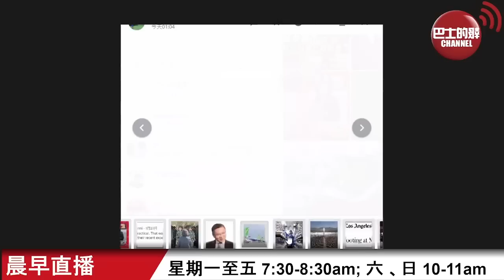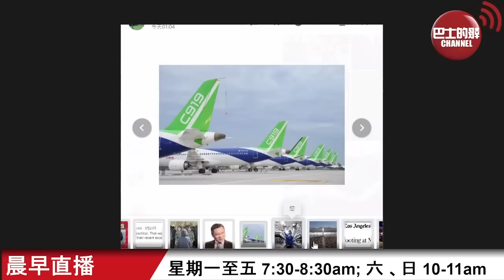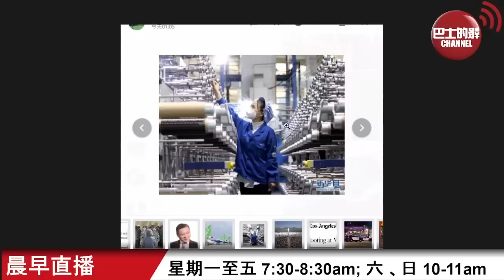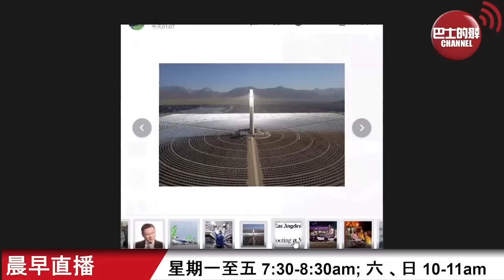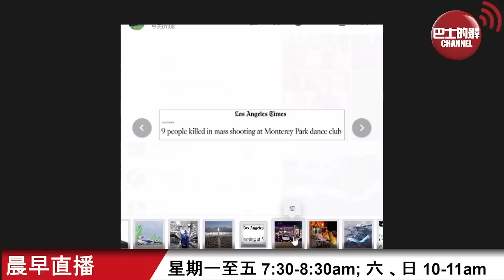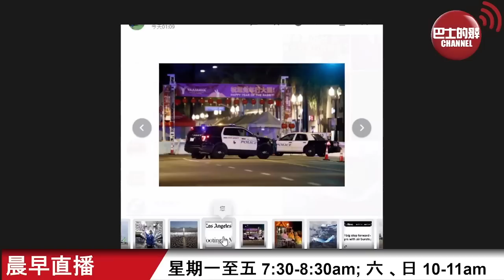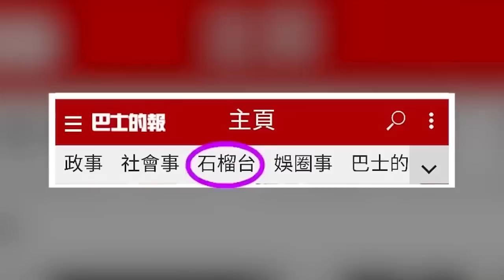【晨早直播】中國佔全球三成智能製造水平最高企業。美國加州慶春節活動又見槍擊案，最少十人亡。 23年1月23日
1月23日【晨早直播】主持: 尚風、Thomas